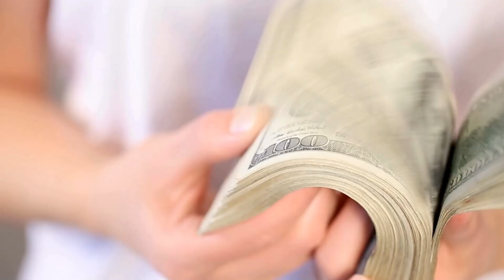How Can Parker Borofsky’s Cash-Out Refi Tips Boost Your Investment Strategy?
Discover how Parker Borofsky can assist you in finding the right mortgage solution for your needs.
With years of experience and a commitment to personalized service, Parker Borofsky stands out as a trusted mortgage lender.
Whether you’re buying a home, refinancing, or exploring other mortgage options, Parker Borofsky is here to guide you through every step of the process.

Hello there freedom seekers! Today's guest is Parker Borofsky, founder of the Wealth Builders Mortgage Group team, operating under Movement Mortgage, a renowned national residential lender. Specializing in investment loans, Parker's team excels in guiding clients through the purchase of residential real estate for investment purposes, with a particular passion for short-term rentals. As an investor herself, Parker owns 12 short-term rentals between the Smoky Mountains and the Florida Panhandle. With years of experience and a deep understanding of the industry, Parker is dedicated to helping others achieve financial freedom through real estate investment.

00:30 Introduction and Sponsorship
01:54 Introducing Parker Borofsky and the Topic of Cash-Out Refinances
06:33 Personal Stories and Approaches to Cash-Out Refinances
10:03 Using Cash-Out Refinances to Overcome the 'No Money' Barrier
15:27 Understanding the Process and Loan-to-Value Ratios
22:00 Preparing for the Underwriting Process and Debt-to-Income Ratio
25:42 The Importance of Working with an Experienced Loan Originator
36:51 Navigating the Underwriting Process for Cash-Out Refinancing
37:38 Optimizing Refinancing Options for Maximum Cash Flow
39:00 Considering the Long-Term Implications of a Cash-Out Refinance
41:49 Using Cash-Out Refinancing to Leverage Property Equity for Investment

Find Your Freedom ➜ @findyourfreedom2022
Lenny ➜ @lenny_the_boss723
Omid ➜ @omidtheradinvestor